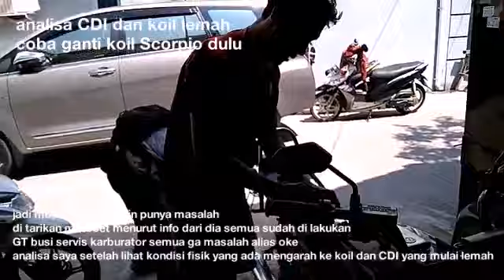RX spesial mbrebet kadang mati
Analisa dari sy CDI dan koil yg sudah lemah
Kenapa karena semua sudah dilakukan SERVICE total semoga bermanfaat salam hormat buat club' king Wates sayang ane punya king byk yang nawar sampe2 kejual